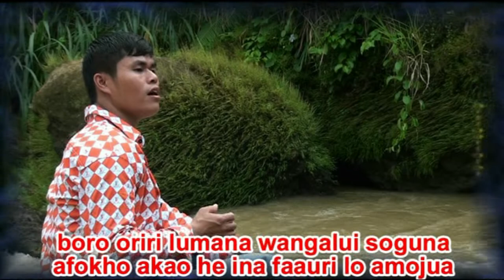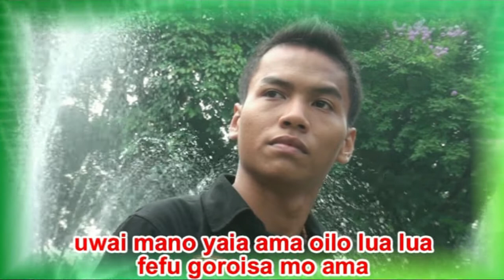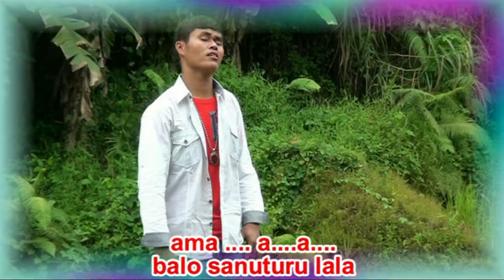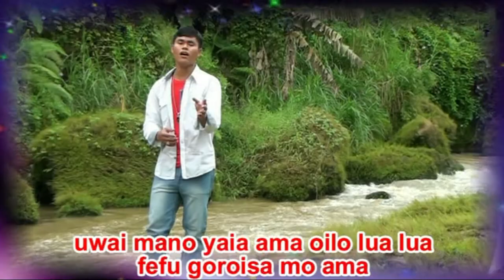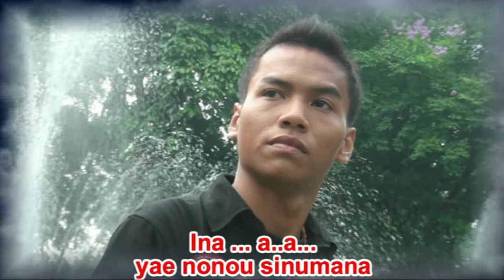Lagu Nias Terbaru - FA'AURI LO AMOJUA (Official Musik & Video)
Vocal    : Damai Trio
Cipt       : Arisman Daya